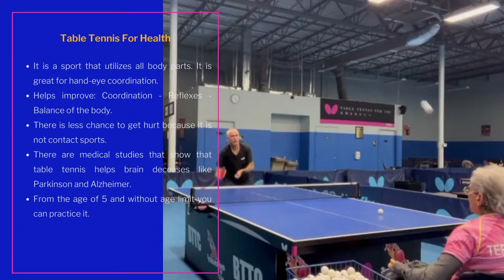Coach Terese Terranova. Twice World Wheelchair Champion. Double Gold Medallist in Paralympics Seoul.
The Broward Table Tennis Club and the South Florida Table Tennis Org. has merged to create one of the most prestigious state of the art clubs in the country. We are one of 11 clubs chosen to be a "National Club of Excellence" in the US.

BTTC is a player’s home away from home. Our facility has 19 tables & Negwy robots resting on the world class Chinese blue floor. Each court is barriered and illuminated with 6-mirrored florescent lights.

BTTC provides a lounge, with chairs, couches, tables, flat screen TV's and wi-fi internet connection. It over looks the playing areas so family and friends can relax while watching play.